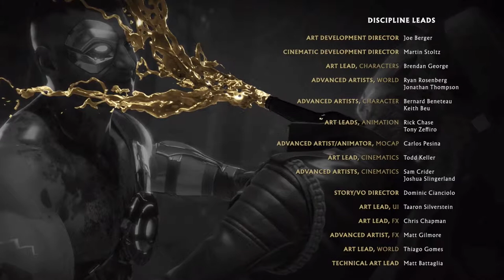Story Mode The End – Mortal Kombat 11